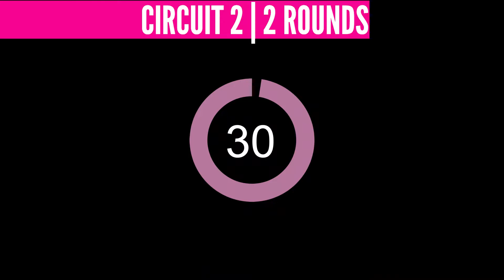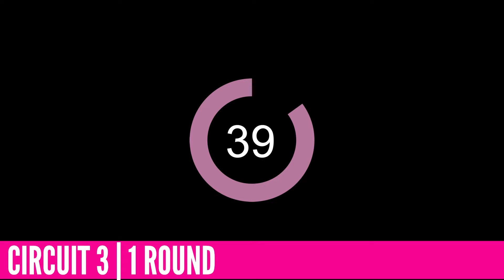Goddess Foundations: Week 3 Day 2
Week 3 Day 2 Workout in the Goddess Foundations series is core and cardio!
This 3 week series has 3 weekly workouts that are designed to help you build a solid foundation in your fitness!
If you are looking for a fitness program to follow you can join the Goddess Squad through the Warrior Goddess Fitness App! The monthly membership will guide you through fitness, nutrition, and emotional health!